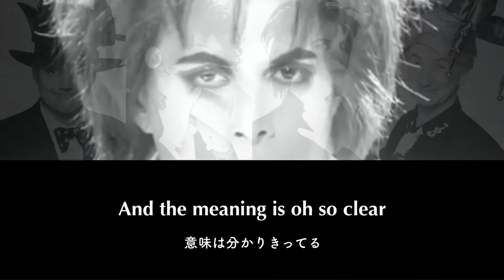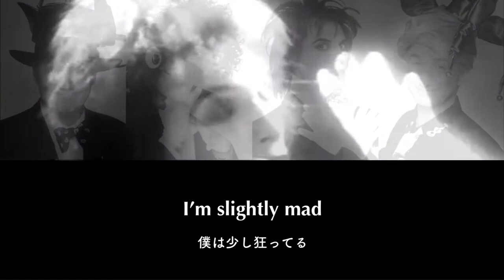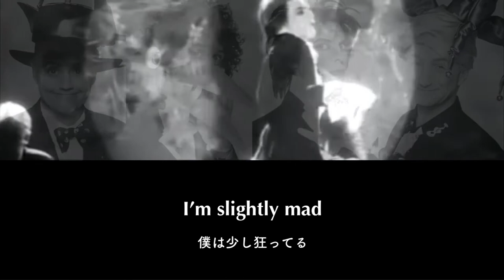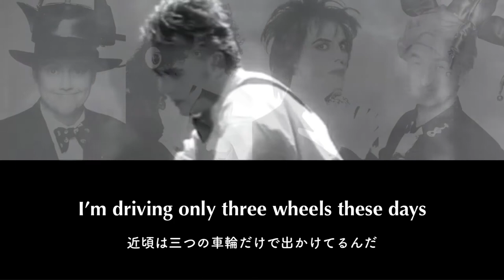I’m Going Slightly Mad / Queen 歌詞&和訳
邦題：狂気への序曲
作詞作曲：クイーン（フレディ・マーキュリー）

アルバム「Innuendo」から（1991）

最後の分かりやすい転調が好き🤗